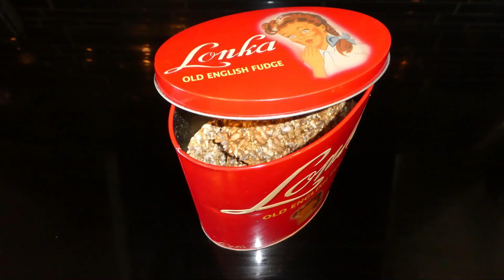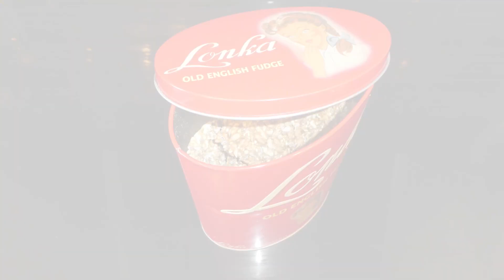Easy healthy crisp bread - keto friendly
So i wanted to make some crisp bread...

Recipe
1dl, 80gram, 2,8ounces (weight) each of
Lin (flax) seed
Sunflowerseeed
Sesameseed (peeled or not - your preference)
2dl, 120gram, 4,6ounces (weight) ap flour (can be substituted with almond flower which is what i used)
1/2 tsp table salt
2dl, 200gr, 7oz (weight) cold water

To season
1/2 tsp ground caraway seeds (thyme, dill, chilli flakes can be used also)
1/2 tsp sea salt or maldon salt (flakes)

Mix the dry ingredients then add water.
Spread on parchment paper on a baking tray.
Season with caraway and salt

Two baking options
Bake 30 min in 200c,390f watch so it does not burn. Renders harder crispier bread
Bake 60 min in 150c, 300f for a more poruos texture (my preferred way)

Its very forgiving. Exchange part or all of the sunflowerseeds for pumpkin or melon seeds. Season to your liking.
Let cool and store in airtight containers until eaten (ie 2 days.. ) no more than a month.